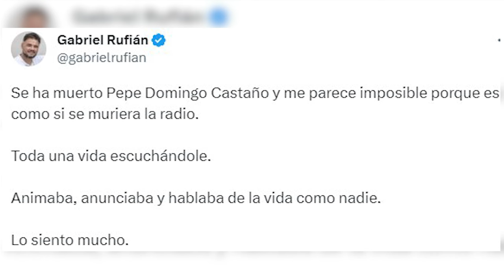Muere el periodista Pepe Domingo Castaño a los 80 años I MARCA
El popular presentador de radio ha fallecido en el Hospital de la Zarzuela de Madrid de manera repentina, rodeado de los suyos.